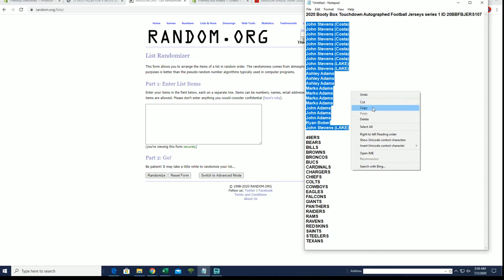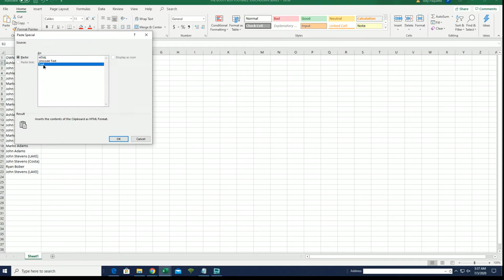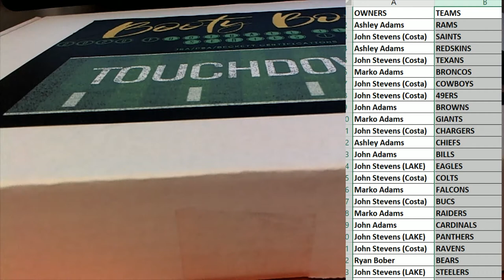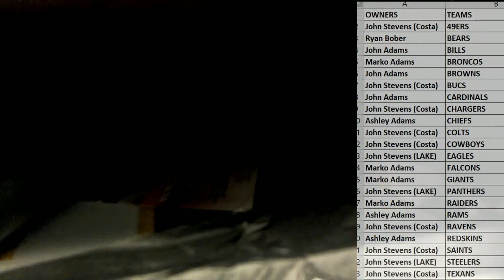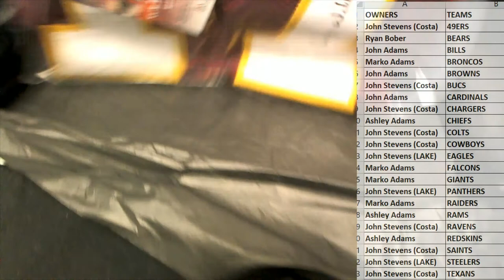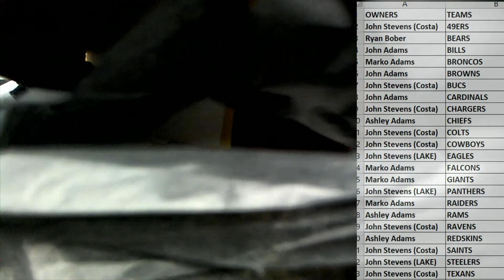2020 Booty Box Touchdown Autographed Football Jerseys series 1 ID 20BBFBJERS107